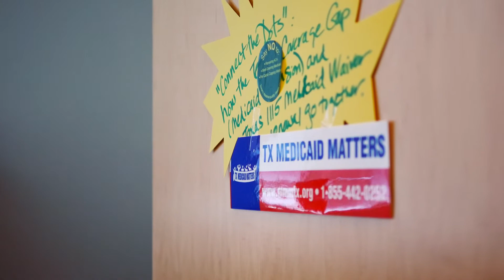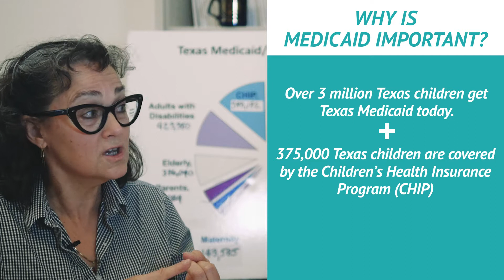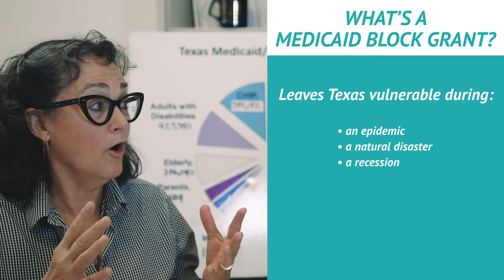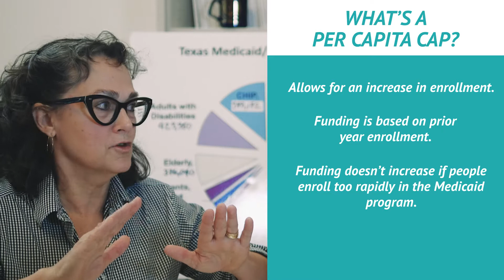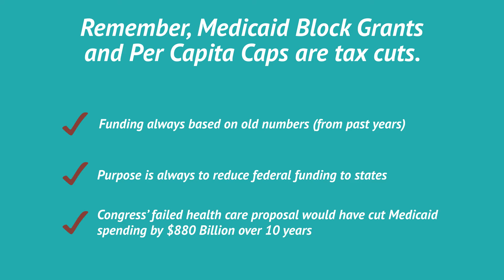Point of Order: Medicaid Block Grants and Per Capita Caps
Center for Public Policy Priorities' Associate Director Anne Dunkelberg and Communications Associate Gina Chavez discuss the importance of Medicaid, and why proposing Medicaid block grants and per capita caps would be disastrous for Texas as well as the rest of the nation. Sign up for our Point of Order newsletter